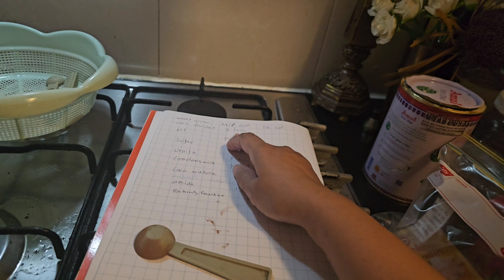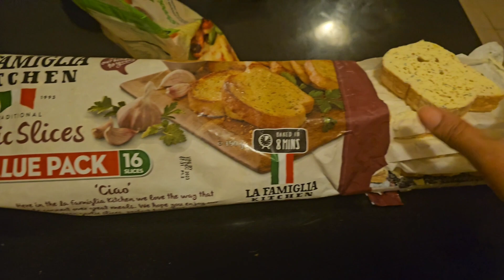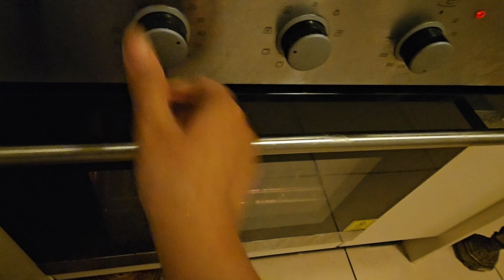A Day in my life♡happy punjabi family 🇦🇺 Cookies Recipe||Cake Kharab Hu gya😫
How overseas family Spend Jumma🇦🇺 Cookies Recipe||Cake Kharab Hu gya😫 @kainatBinamininAustralia
kainatvlogs happy punjabi family
Hum do hamare chaar vlog,
Surprise Visit Australia from pakistan 🇵🇰 Meeting My Parents After 5 years  Emotional Day

Life in australia Daily Family Vlogs.

We’re young family living in  Sydney Australia 🇦🇺 and Originally from Pakistan 🇵🇰
We love sharing our daily struggles, entertainment and different aspects of our life back in Australia

 australia couple vlogs
 Australia daily vlogs
 australia life vlogs
 daniyal sheikh
 ducky bhai vlogs
 family vlogs
 feanshu and keerat
 flying beast
 gulati family in canada
 guls lifestyle
 inder & kirat
 indian mom dubai to uk
 irfan junejo
 junaid akram
 life with amna
 m.jafryy
 maaz safder world
 momma zaid
 niketa sidhu
 pakistan daily vlogs
 papa zaid
 rana hamza saif - rhs
 ravish vlogs
 shahveer jafry
 sham idrees vlogs
 shapack gang
 singh in usa
 sitara yaseen
 slayy point
 sunny jafry
 the sangwan family
 tushar bareja
 village food secrets
 zaidalit vlogs